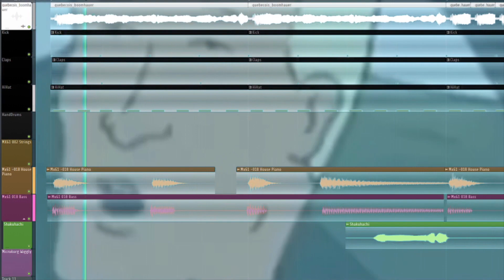quebecois boomhauer x omniboi